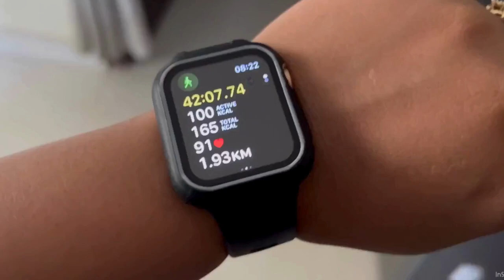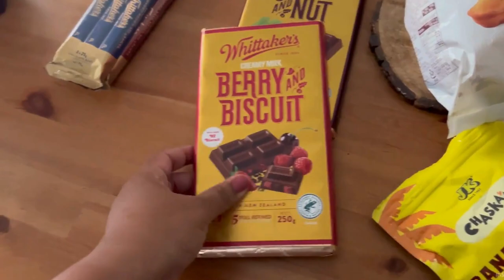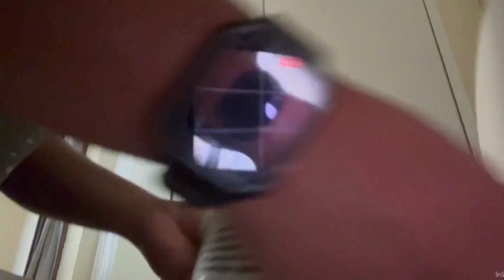Slow living Days of my life | Rainy day cooking | Enjoying little things